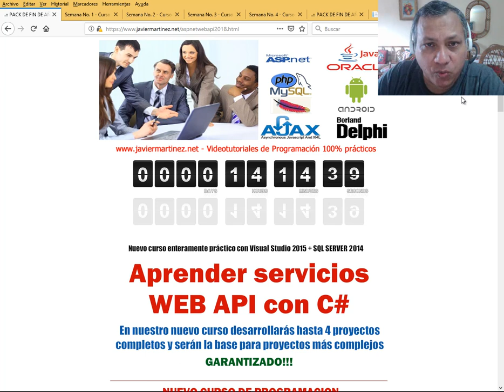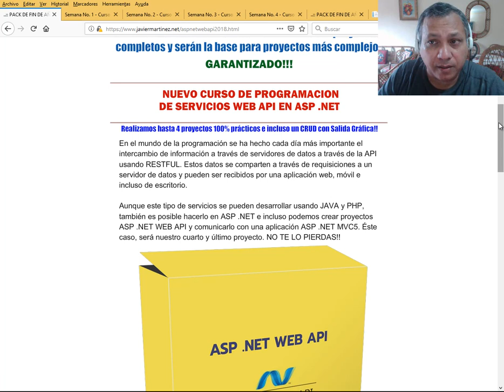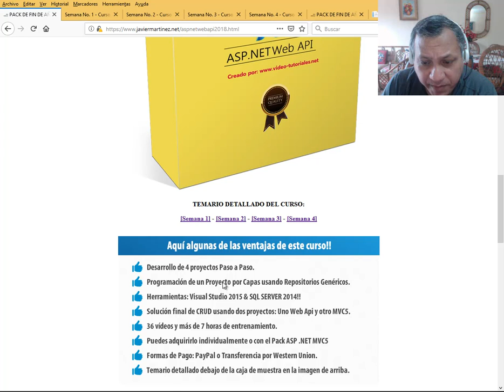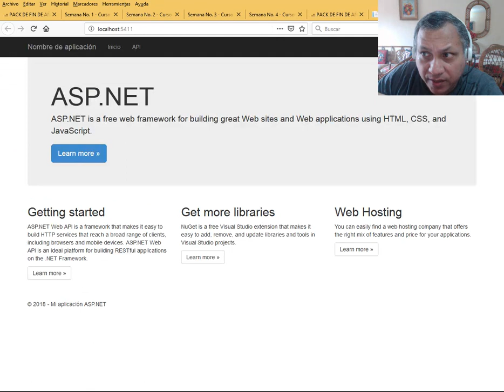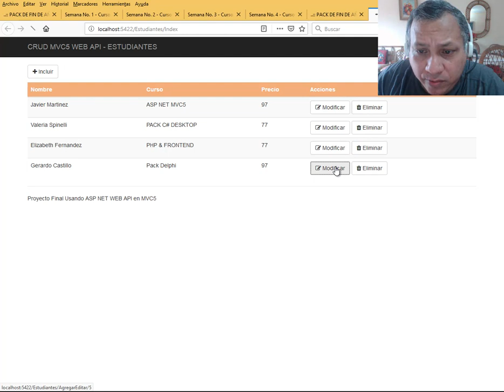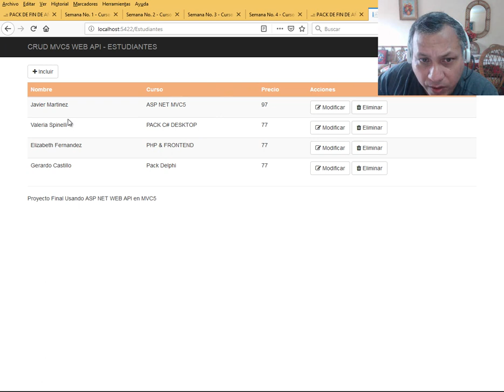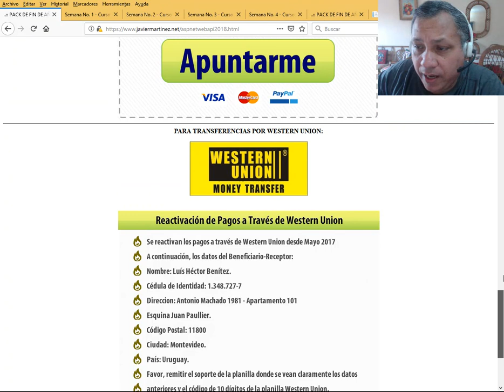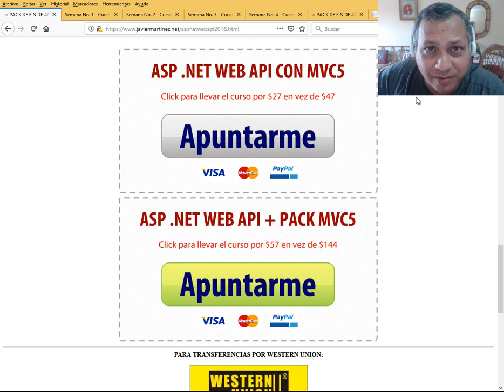VIDEO PROMOCIONAL DEL CURSO COMPLETO ASP NET WEB API CON C#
Video promocional del curso ASP .NET CON WEB API y C# - Último curso del 2018. Gracias por su apoyo durante este año y feliz 2019.

Crear una segunda capa para el manejo de Interfaces Genéricas.